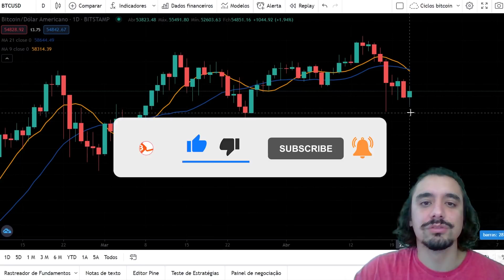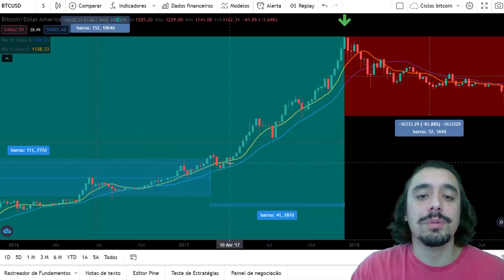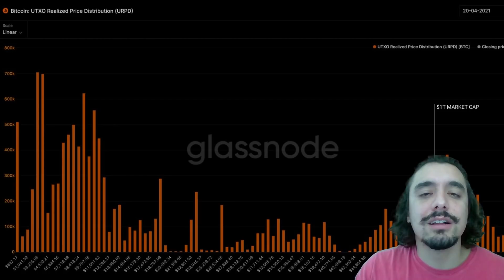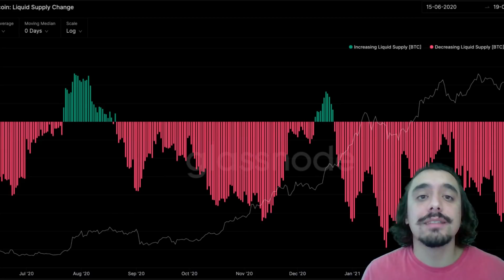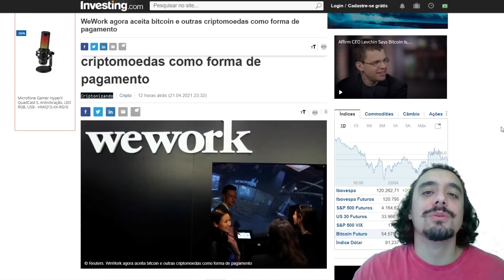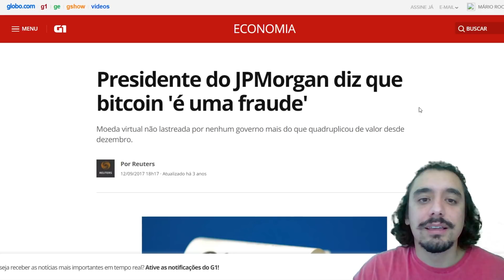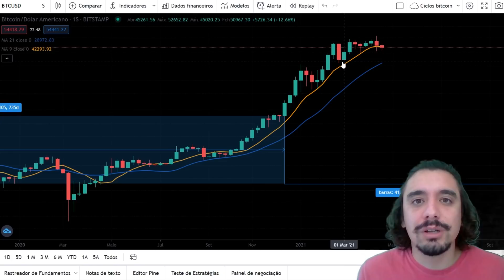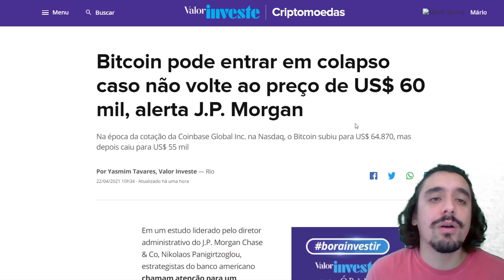BITCOIN ANÁLISE FUNDAMENTALISTA | ISSO PRECISA ACONTECER PARA CONTINUARMOS SUBINDO | BITCOIN HOJE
00:00 - Introdução
00:24 - MOMENTO DE INDEFINIÇÃO
00:44 - Zona de suporte que precisa ser mantida
04:34 - Volume negociado acima de 1T Valor Mercado (Análise Fundamentalista)
06:35 - Oferta Líquida/Não Líquida (Análise Fundamentalista)
09:12 - Venmo anuncia investimento em Bitcoin como opção para clientes
10:20 - WEWORK aceitará pagamentos em Bitcoin
12:33 - JP MORGAN diz que Bitcoin vai entrar em COLAPSO

Compre BITCOIN e Cryptomoedas com desconto na maior corretora do mundo

- Somente para TRADERS EXPERIENTES!

Nesse vídeo mostro alguns fundamentos do bitcoin através de uma analise fundamentalista, mostrando pontos importantes de suporte. Além disso fazemos um giro em notícias e fundamentos do bitcoin e do mercado de criptomoeda.

Bitcoin acabou? Bitcoin é bolha e vai a zero? Alta parabólica iminente no BITCOIN é uma realidade, através de indicadores podemos analisar que ainda não estamos topo, estamos indo formar o maior topo da história do bitcoin. Análise fundamentalista sobre o BITCOIN na semana, podemos enxergar o mercado de criptomoedas como um todo.

Através de uma análise fundamentalista, é possível enxergar se a bolha estourou, se é hora de vender ou hora de comprar. Bitcoin é um ativo extremamente volátil, onde a curto prazo tudo pode acontecer, é preciso analisar os fundamentos para ter uma visão macro do momento.